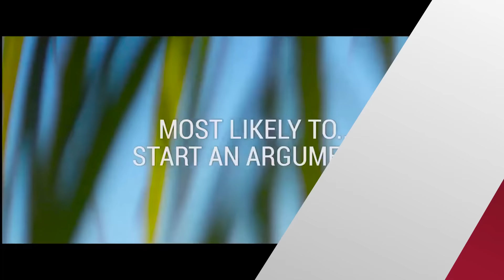Kendall & Kylie Jenner Get Candid & Show Off Their Swim Line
Oh theyre adorable. Kendall and Kylie strike a pose in their new bathing suit line and play a rowdy game of Most Likely to.
Ok things didn’t get rowdy but by the end of the game I was afraid for the camera man.
In honor of Kendall and Kylie’s new sexy swimwear line, Topshop visited the set of their photo shoot and man oh man these girls looked smoking. From Kendall modeling a sporty two piece and black cap combo to Kylie glimmering under the sun in a metallic strappy bikini, to Kendall looking fierce in a one piece- P.S. Thank you universe for bringing back one pieces. Target can you please get your act together and design some cute ones. Not just ones for grammas.- Anyway the Jenner sisters looked amazing. Their new swimwear line is going to be on fleek. But yall know as much as we love to stare at their bodies what we MOST love are Kendall and Kylie behind-the-scenes interviews! Voila! Behold the girls answering who’s more likely to flirt with a life guard, or fall of a jetski, or start a fight.

The question “who starts fights” generally starts fights. For the record, both girls thought they eat too much ice cream. Both girls thought Kylie’s more likely to flirt with the lifeguard and also take too many selfies. The consensus was that Kendall is the party animal that will stay out all night. They each thought the other is more likely to fall off a jetski. And finally Kendall is more likely to sleep in late AND play a practical joke. I feel like I know everything about them now. So what do you think of their new swimwear line and which of the sisters do you think YOU are most compatible with? Leave me a message on Instagram @Miriam_isa. Then click here for the most adventurous episode of Beauty Trippin yet. The girls go parasailing! Don’t worry. Everyone survived. Anyway, I’m Miriam Isa and you guys are awesome for hanging out with me. Have a great day and see you soon!